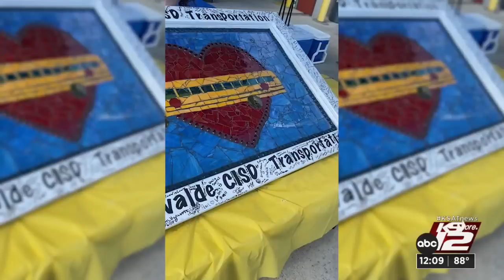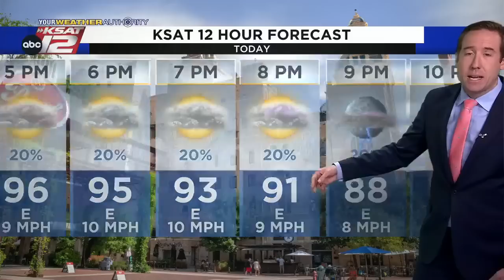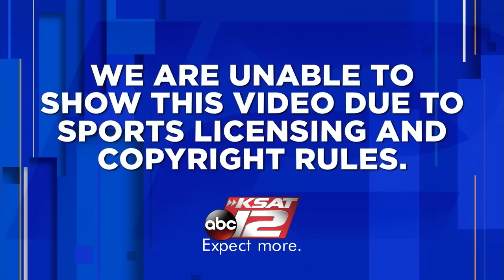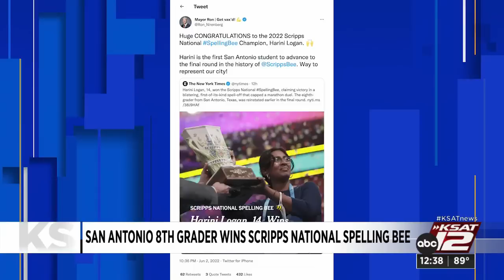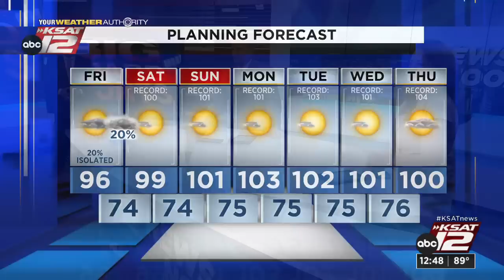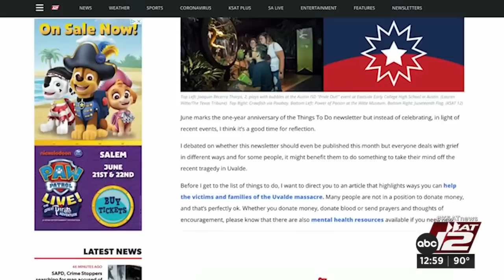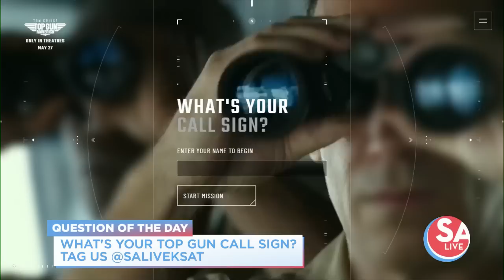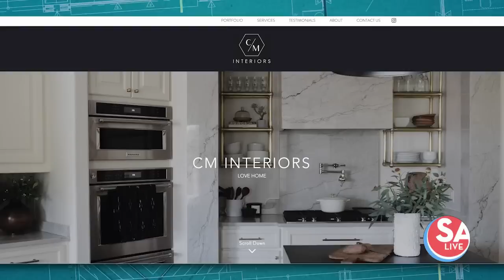KSAT 12 News at Noon : Jun 03, 2022